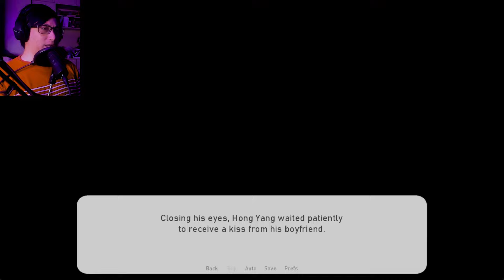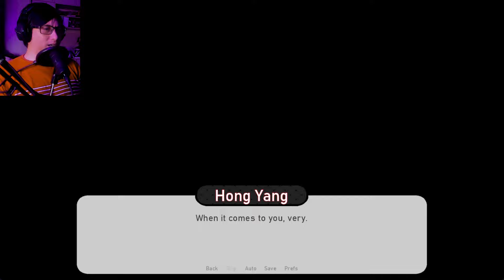My Tsundere Boyfriend Finally Kisses Me | The Love Interest Get Their Own Game (Episode 2)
Ao and Hong Yang decided to stay in for a day to watch a new movie together. All along, Hong Yang has been the one to initiate any sort of intimacy but this time, Ao will be the one to sweep him off his feet.